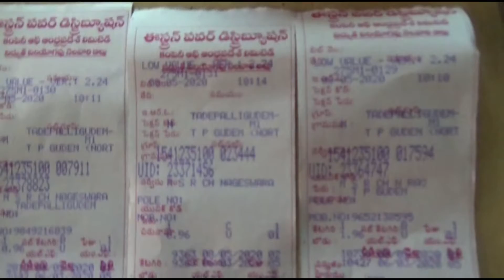ACN NEWS 08 05 2020 02